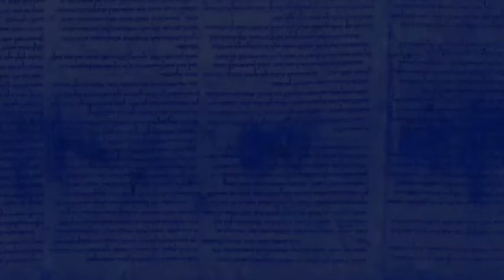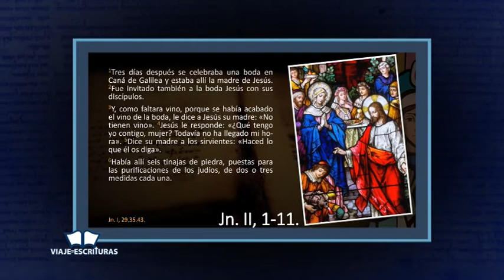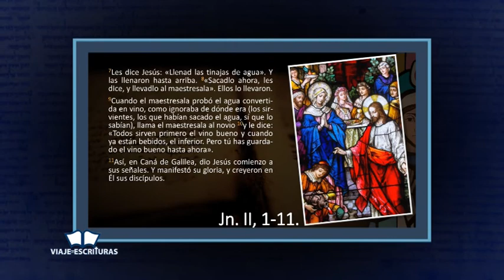Viaje por las Escrituras. Dr. Omar Arbaje de Moya. 2da. Parte Cap. 5